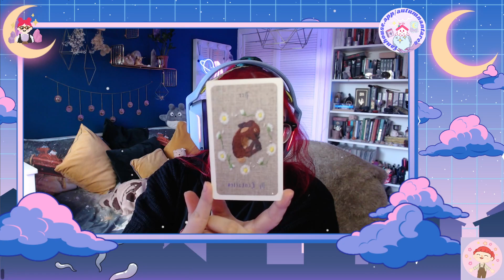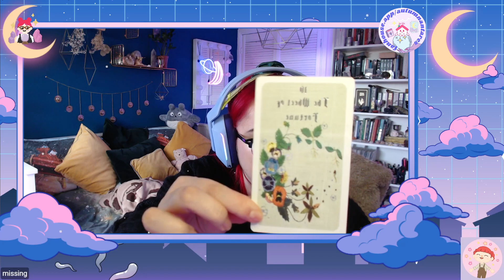Finishing DA2 | !blm !sah